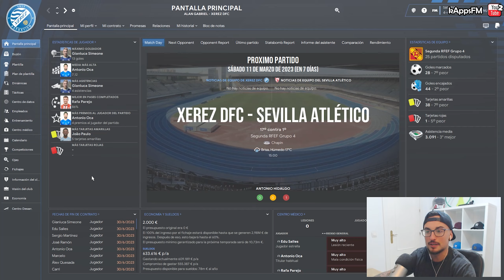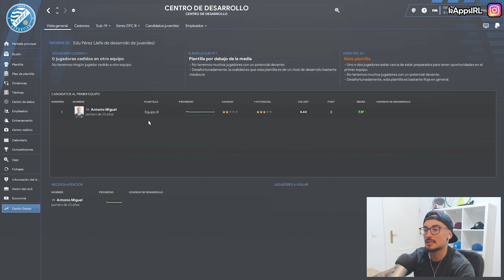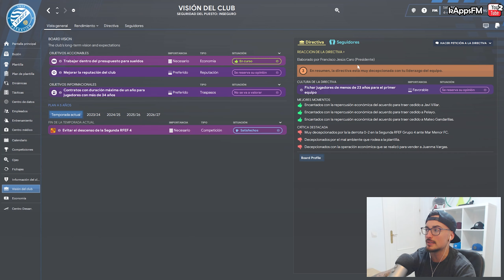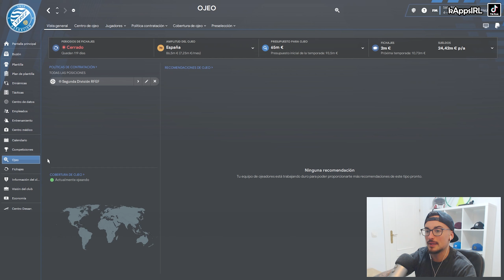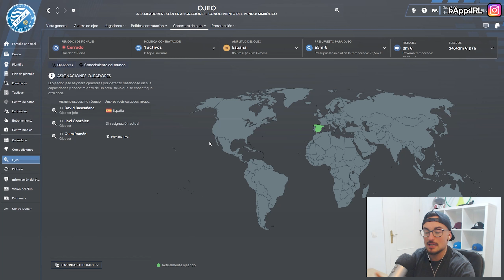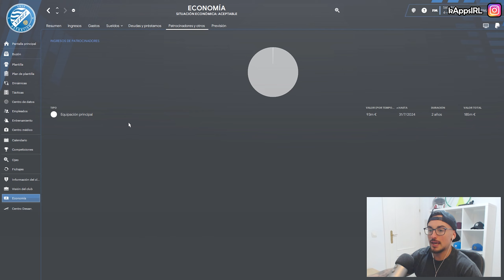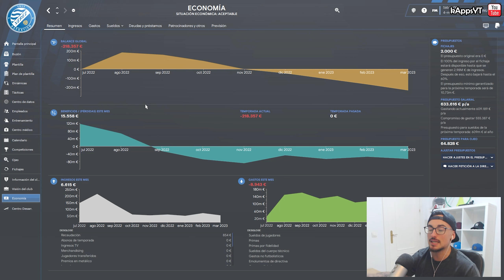¿MERECE LA PENA COMPRAR FM23? NOVEDADES | GUIAS Y TUTORIALES | FOOTBALL MANAGER 2023 en Español